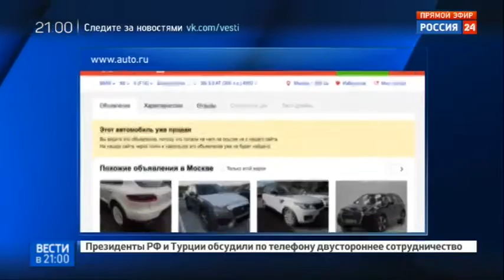За олимпийский BMW просили более 4 миллионов рублей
Реальный заработок в Интернете! Без развода, платных активаций и прочей ерунды!!